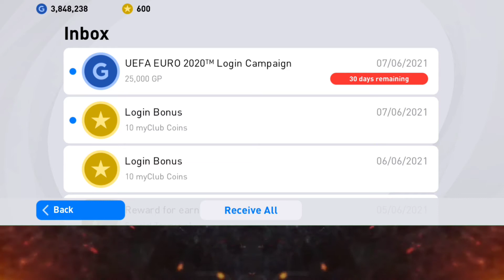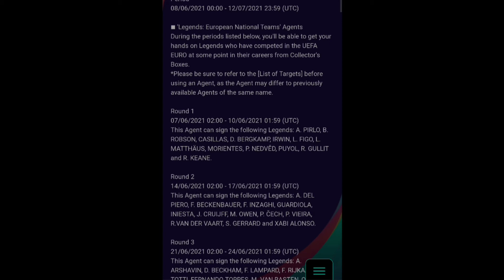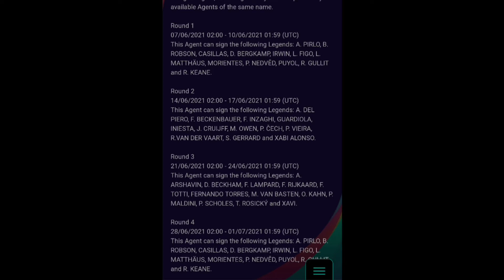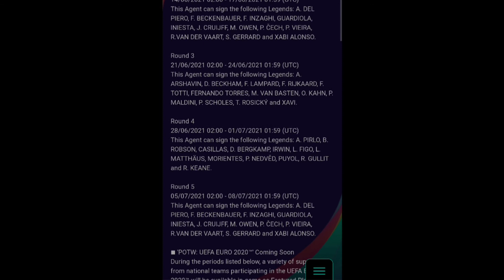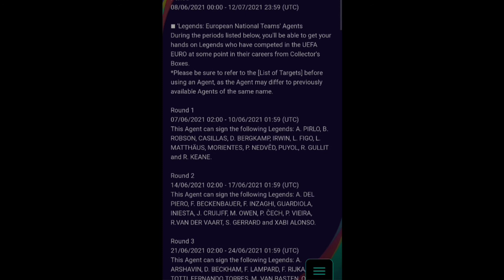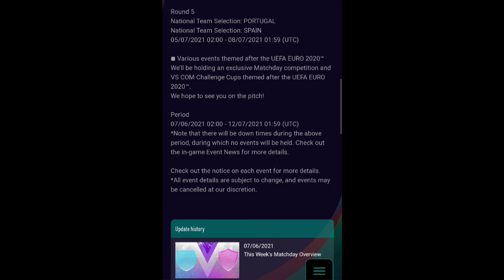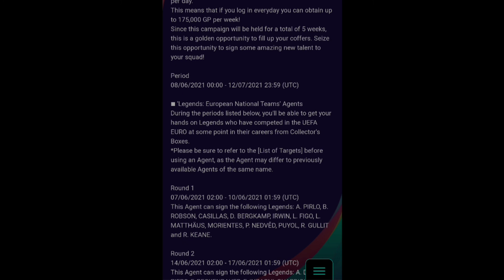UEFA EURO 2020 Login Campaign All Details About |Malayalam| Pes 2021 Mobile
Konami Cup Matchday #1

Matchday #2